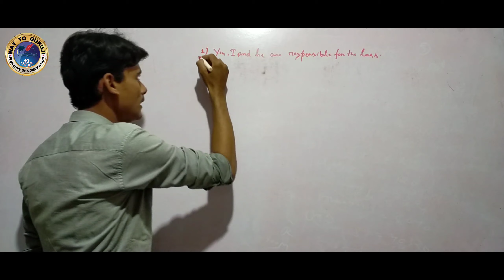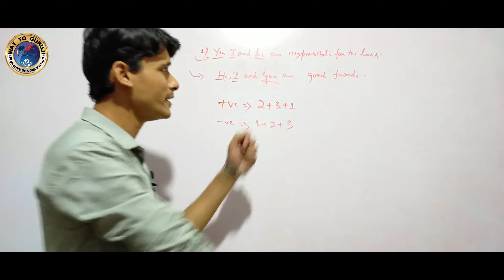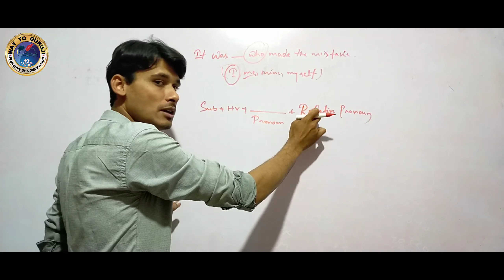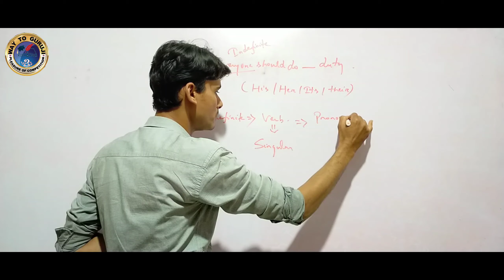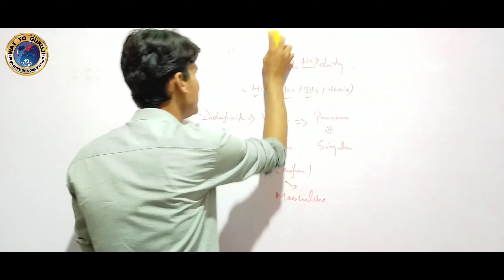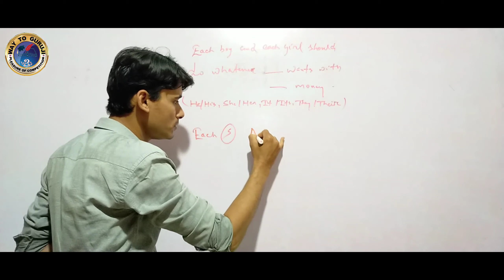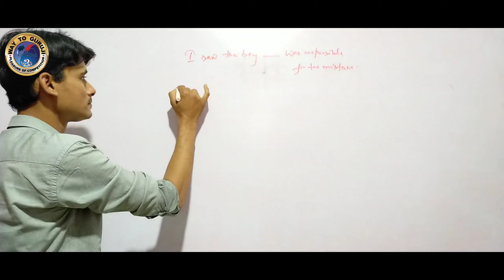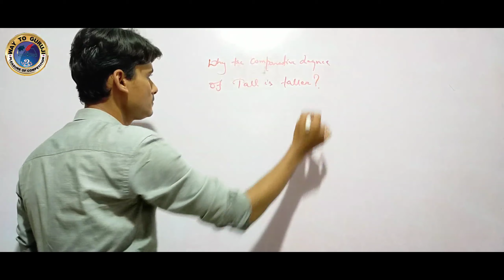Way to Guruji: Online video for Govt. exam: English Noun By, Sanjay Sir.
Are you preparing for Govt. job: BANKING, RAILWAYS, SSC, Other competitive examinations then join WAY TO GURUJI.